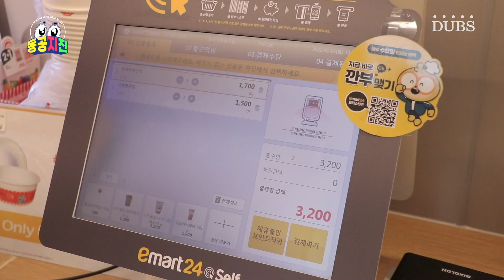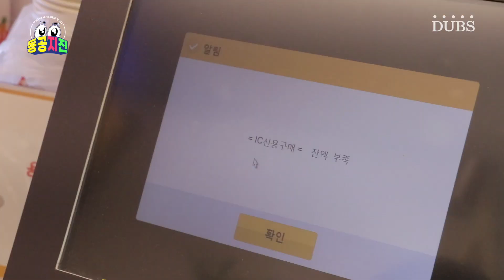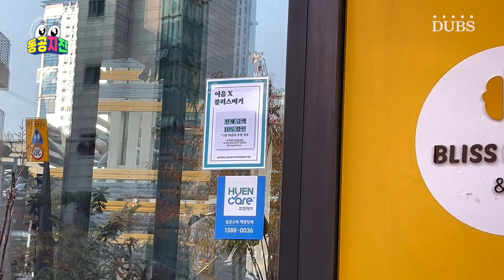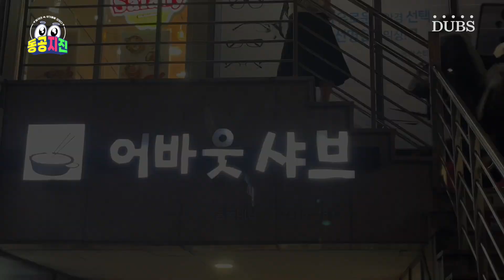[동공지진] 밥약... 이렇게도 어려운 거였나?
대학 입학하면 필수로 거치는 난관, 밥약!
남들은 밥약 잘만 하던데, 나는 왜 이렇게 어려운 걸까?

동국대에서 동공 지진을 일으킬 만한 일들을 모았다!
동국대 사고뭉치들의 스펙터클한 이야기들이 궁금하다면?

PD 손승연
ENG 서유진 이윤경
ANN 이동원
출연 홍석인